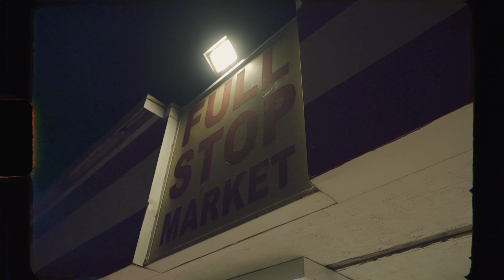Freeway Donny - Claim You Real (Exclusive Music Video) || Dir. Sauce Films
Sacramento's Freeway Donny is back with his slap "Claim You Real". He's really outside, so you don't have to question the authenticity of his words, though he doesn't think he can say the same about many others. Check out the Mike Winters shot visual up top.